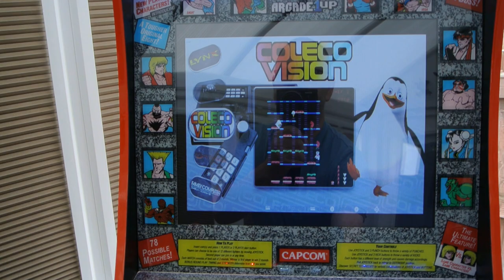GAMES ROOM WORK IN PROGRESS WITH MODIFIED ARCADE 1UP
QUICK LOOK AT MY GAMES ROOM

Modified arcade 1up with Raspberry pi 4